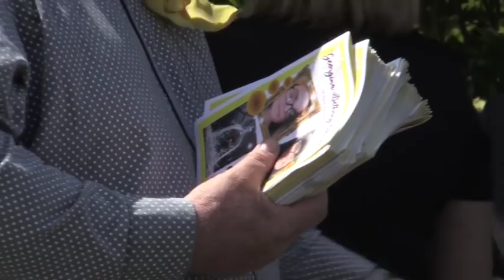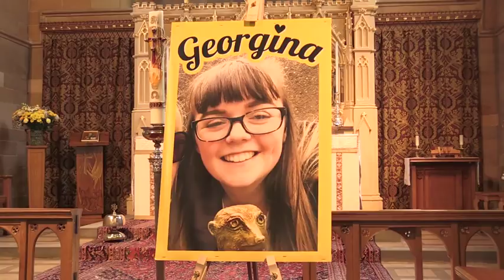Funeral of Georgina Callender killed in Manchester bomb attack - Daily Mail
The service for Liam Curry, 19, and Chloe Rutherford, 17, took place at St Hilda's Church in South Shields, South Tyneside, with couple's families asked those attending to wear pink and blue for the funeral. The teenagers (right inset), who were described as 'inseparable', were among the 22 people killed in the terror attack on the Ariana Grande concert last month. The two coffins (right) of Liam and Chloe were carried out of the church as a recording of music student Miss Rutherford singing Someone Only We Know by Keane was played. Hundreds of villagers and well-wishers also turned out to pay their last respects to 'always smiling' bomb victim Georgina Callander (shown left, her mother Lesley places a rose). The 18-year-old was killed by a suicide bomber at Manchester Arena just shortly after her idol Ariana Grande (left inset) had left the stage. Meanwhile, the funeral of support worker John Atkinson (bottom inset) has been attended by hundreds of people.